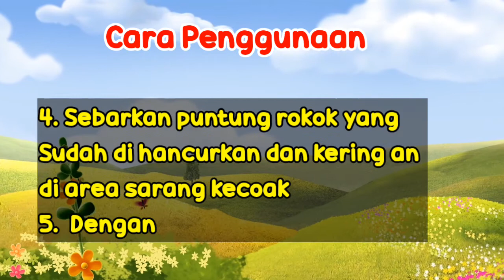Tips Resep Anti Kecoa Yang Ampuh dengan Bahan Alami dan Aman | Tips Mengusir Kecoak secara Alami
Tips Resep Anti Kecoak yang aman dan alami